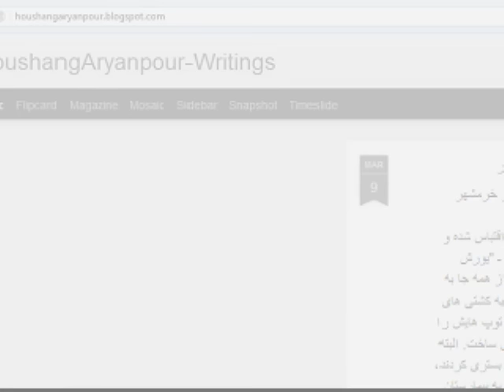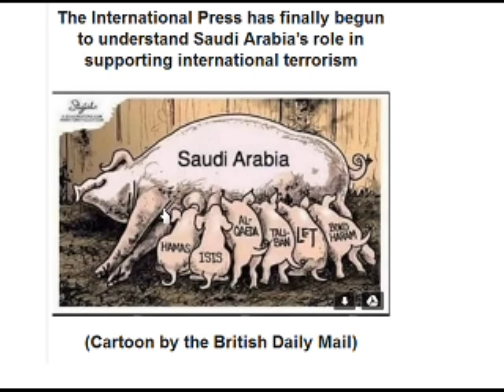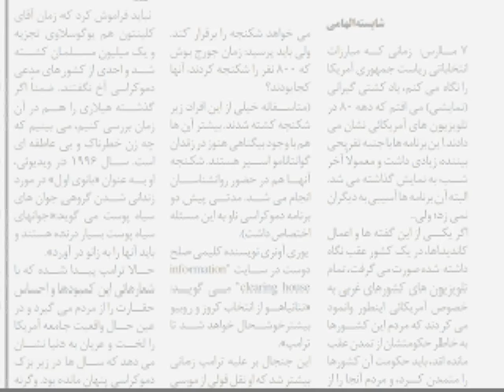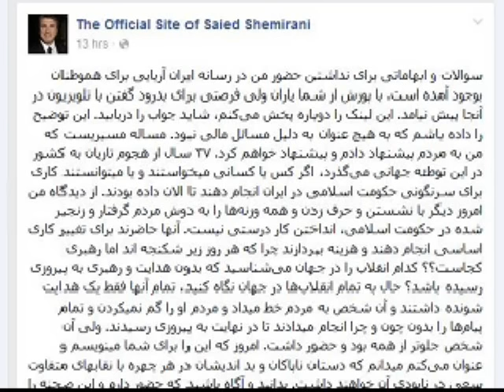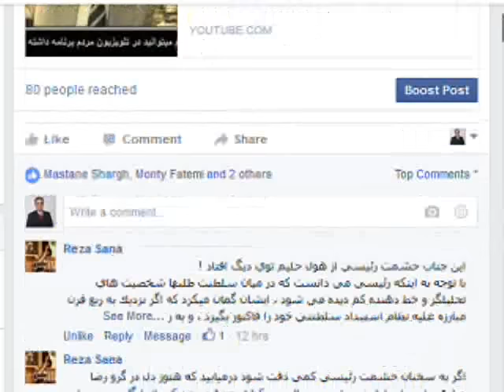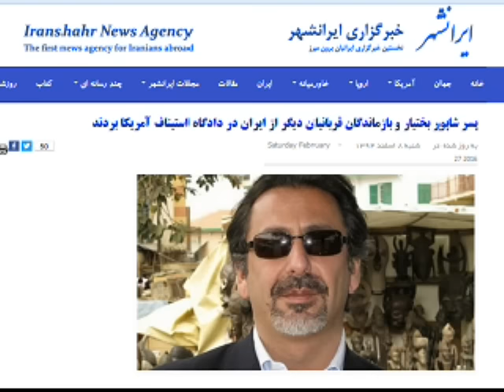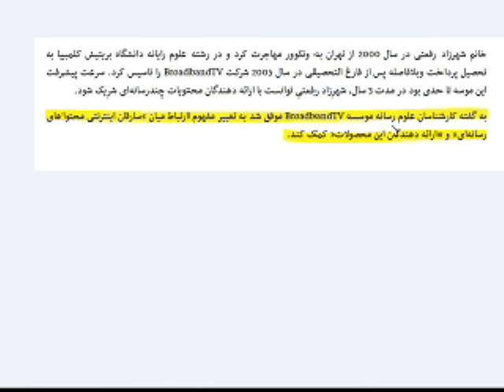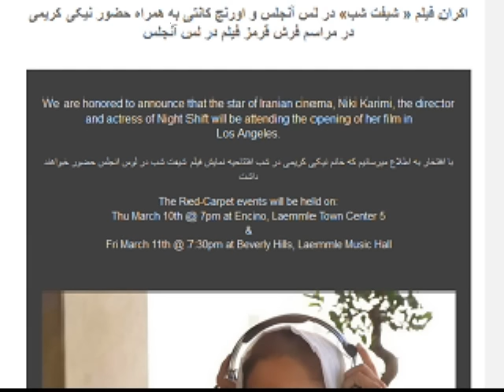Sorbi 2016-03-09 * Persian TV * Mardom TV * ​سربی با مردم ​